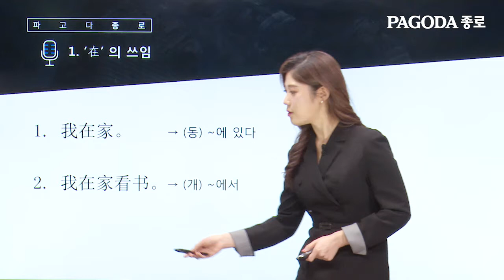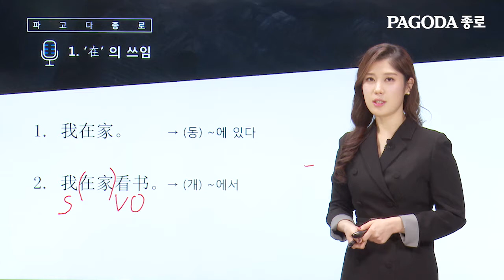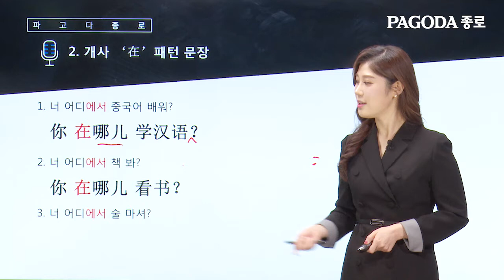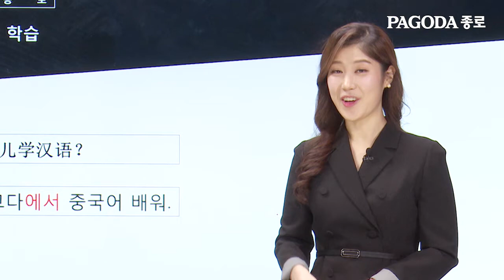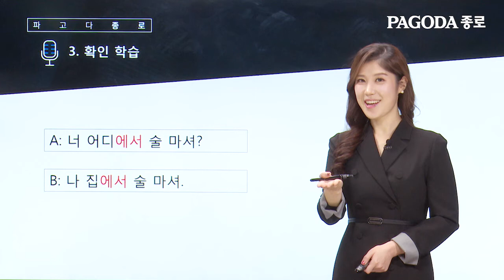[파고다종로] 중국어 장솔비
중국어는 너무 어려운 것 같아서 시작하기 두려우신가요? 고민하지 마시고 바로 시작해보세요! 몇 주만에 중국어로 말하고 있는 자신을 볼 수 있습니다!